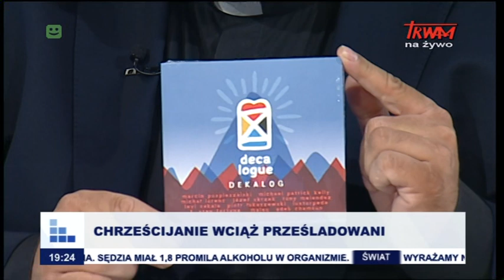Rozmowy niedokończone: Chrześcijanie wciąż prześladowani cz.I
Gość: ks. prof. Waldemar Cisło.